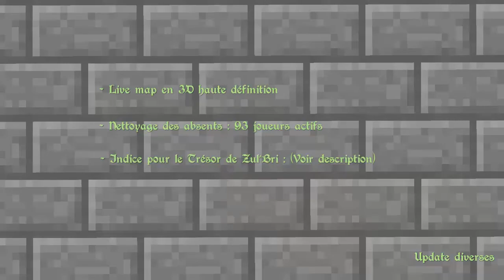Minecraft - Update #1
EYROD UPDATE #1

Le monde Semi-RP :

- Mise à jour de MorePhysics : Collision avec les Minecarts.
- Réimplantation du plugin PVPToggle : Le Safe-PVP est de retour !
- Aménagement d'une zone d'acceuil pour les visiteurs.
- Mise à jour de War : Les champs de batailles sont de retour avec des nouveautés !

Le monde Aventure :

- Nouveau modérateur : LazySan !

Le monde Survival :

- Nouveau modérateur : Genesos !
- Arrivé de ce monde entièrement mode survie !
- Moins de plugins et de règles (mais il faut quand même les lires) et plus de liberté.
- Les visiteurs peuvent jouer sur ce monde !
- Le monde peut être remis à zero en cas de plaintes d'une trop grande dégradation.

Update Diverses :

- Indice pour le trésor de Zul'Brin (IL A ETE TROUVER PAR GODIEU ^^)

Adresse : game.eyrod.fr

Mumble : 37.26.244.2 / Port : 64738